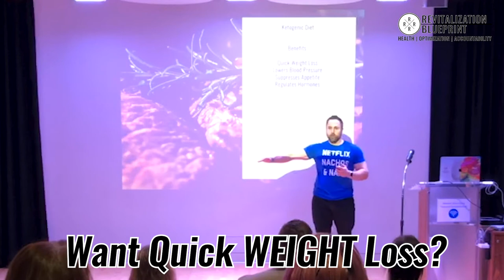quick weight loss on keto